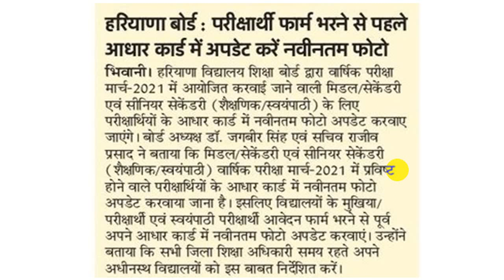हरियाणा शिक्षा बोर्ड भिवानी | जरूरी सूचना | फॉर्म भरने से पहले अपना आधार कार्ड फोटो अपडेट करे | Hbse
HOW TO FILL COMPARTMENT | IMPROVEMENT | ADDITIONAL | REAPPEAR FORM | HBSE 10TH 12TH FORM KAISE BHARE

Hbse 10th,12th Reappear/Improvement Form 2020||Hbse 10th, 12 Reappear Exam  कब होगा देखिए,

HBSE 10TH 12TH REAPPPEAR FORM, COMPARTMENT FORM, IMPROVMENT FORM OPEN AND REGULAR BOARD, HBSE 12TH
HBSE Last Date Big Update,
HBSE Hos Rechecking Result Date and Time 2020,
HBSE Reappear Form 2020,
bse exam breaking news,
hos latest news,
hbse class 10th and 12th reappear form,
hbse hos admission school collage 2020
hbse rechecking rechecking ravaluation result time 2020
hbse fail students news today
bseh today news
haryana school today news
hos today news
hos 2 subject fail
hbse 2 3 4 fail

How To Check HOS 12th Result 2020 Haryana Open Board Result 2020 12th Class Date Status
Haryana Open School 12th Result 2020 Mode Of Examination HBSE Open Result 2020 12th Class Course/Exam Details HOS Class 12th Result 2020 Direct Link Haryana Open School 12th Result
How To Check Haryana Open Board Result,,,
Haryana_OPen_board-REsults
haryana open board ka result haryana open army bharti 2020
haryana open board 10th result 2020haryana open school admission 2019-20
hbse 10th result 2020  hbse 12th class result 2020
hbse 12th result 2020 hbse 12th result
hbse open result 2020 hbse 10th result 2020 open board
haryana bhiwani board 10th class result 2020 haryana bhiwani board ka result kab aayega
haryana bhiwani board ki khabar haryana bhiwani board 10th class ka result kab aayega
Haryana Bhiwani Board Apply Online Reappear/Compartment,Additional/Improvement Exam July 2020 Online